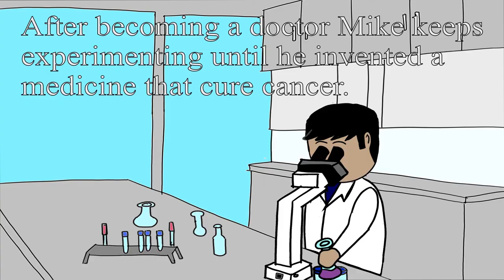The Dream ( 2D short animated film )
A story of a young man who achieved his dream of becoming a doctor after overcoming all the challenges in his life.